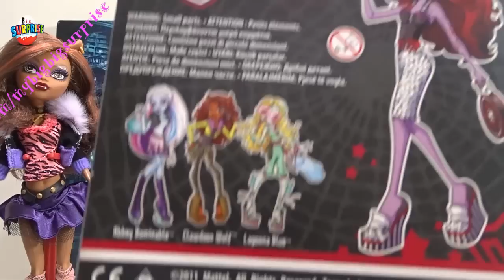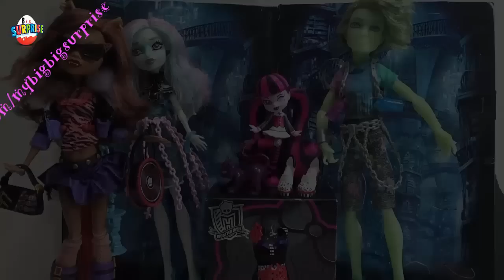Monster High Haunted 2015(Porter Geiss-Rochelle Goyle) Monster high hayalet okulu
Monster High Haunted 2015 Porter Geiss-Rochelle Goyle monster high  vinly figüre Draculaura operetta dresses and accessories oyuncakları BigSurprise Her çeşit oyuncak tanıtımı yeni oyuncaklar küçük skeçler eğlenceli görüntüler En güzel oyuncaklar. oyuncak